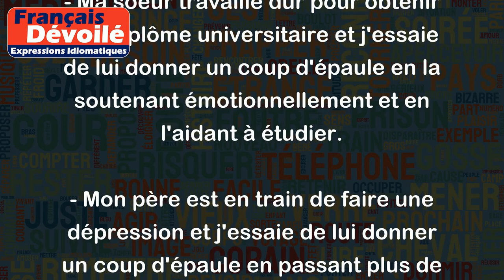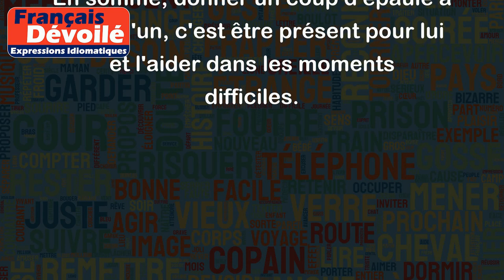Donner un coup d'épaule à quelqu'un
"donner un coup d'épaule à quelqu'un" est une expression courante de la langue française qui signifie aider quelqu'un en lui prêtant main forte ou en lui fournissant un support moral dans une situation difficile. Cela peut également impliquer d'encourager ou de soutenir quelqu'un dans la poursuite de ses objectifs ou de ses ambitions. Voici quelques exemples pour mieux comprendre :
- Mon meilleur ami était en train de déménager et j'ai décidé de lui donner un coup d'épaule en l'aidant à porter les meubles les plus lourds.
- Lorsque j'ai appris que mon collègue avait été licencié, j'ai essayé de lui donner un coup d'épaule en lui offrant de l'aide pour trouver un nouvel emploi.
- Ma soeur travaille dur pour obtenir son diplôme universitaire et j'essaie de lui donner un coup d'épaule en la soutenant émotionnellement et en l'aidant à étudier.
- Mon père est en train de faire une dépression et j'essaie de lui donner un coup d'épaule en passant plus de temps avec lui et en étant à l'écoute de ses problèmes.
En somme, donner un coup d'épaule à quelqu'un, c'est être présent pour lui et l'aider dans les moments difficiles.